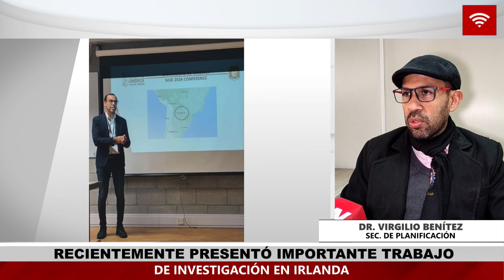SECRETARIO DEPARTAMENTAL DE PLANIFICACIÓN PRESENTÓ SU INVESTIGACIÓN EN IRLANDA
El Secretario Departamental de Planificación, Dr. Virgilio Noel Benitez Britez, fue seleccionado para presentar su investigación titulada “Disparidad de la rentabilidad entre egresados de educación privada y pública” en el prestigioso Congreso organizado por la Society for the Advancement of Socio-Economics (SASE), que tuvo lugar en la Universidad de Limerick, Irlanda.

Es importante destacar que el Dr. Benitez fue uno de los 1.500 investigadores de todo el mundo que tuvieron la oportunidad de exponer sus trabajos científicos, abordando temas avanzados en economía y sociedad.

Durante su visita a Irlanda, el Dr. Benitez también se reunió con miembros de la comunidad paraguaya, con quienes abordó temas de la realidad social y económica de Paraguay.